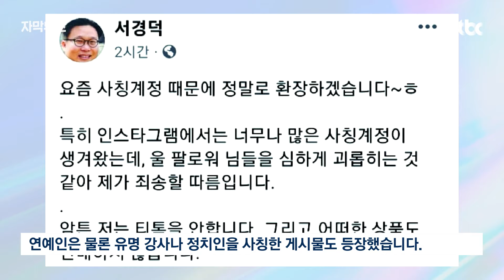[자막뉴스] 연예인이 직접 "광고 좀"…방통위에 셀프 신고했더니 벌어진 일 / JTBC News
최근 페이스북, 유튜브 같은 소셜미디어에서 연예인이나 유명인을 사칭하는 가짜 광고로 피싱 범죄를 벌이는 경우가 늘고 있습니다. 사칭 피해를 입은 유명인 130여 명이 대책을 요구하고 나섰습니다.